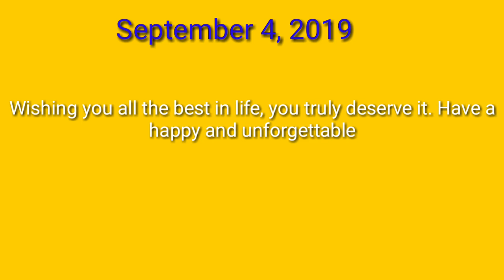91st BIRTHDAY CELEBRATION OF LOLA/MOMMY ROSITA||FAMILY GATHERING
May you have bountiful cheer and joy as you celebrate another year of age, may you have all those who love and care about you today, mommy.